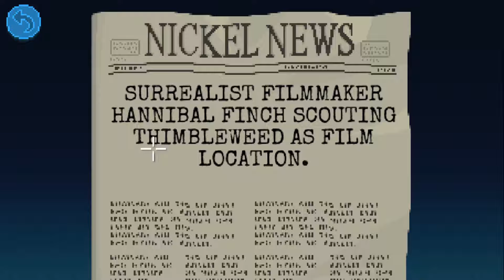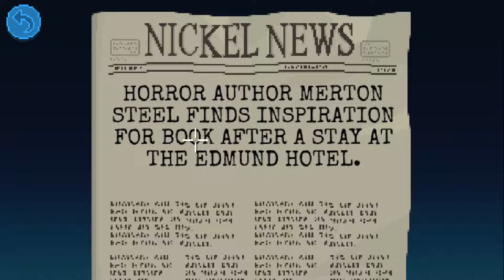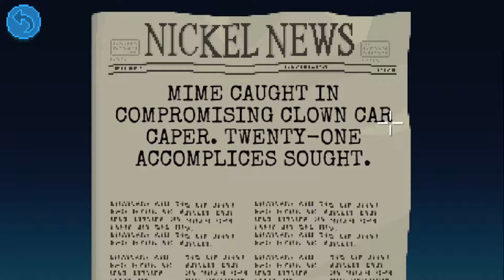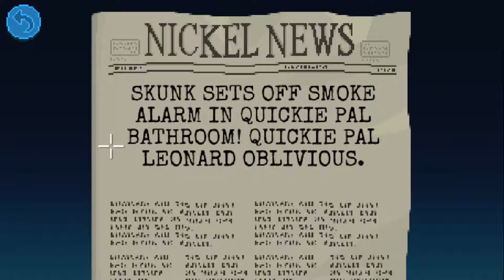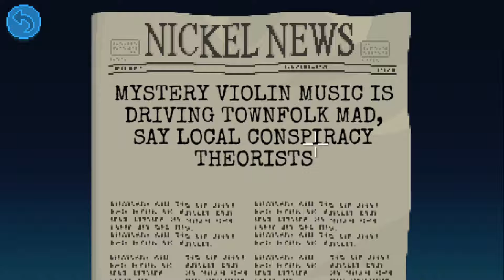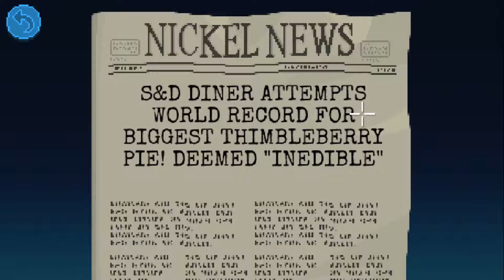thimbleweed park [casual] [8/17]: i read the news today, oh boy.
all comments are moderated.we talk to the owner of the nickel, thimbleweed park’s newspaper.